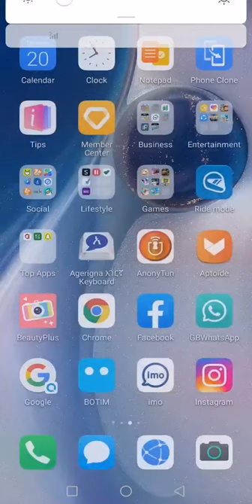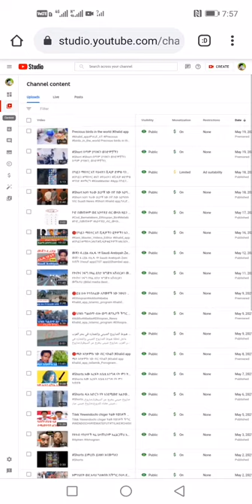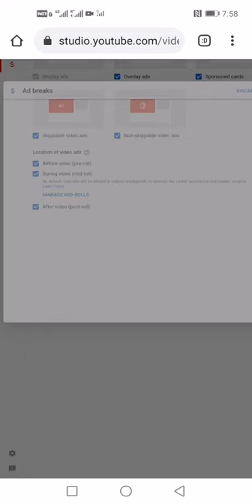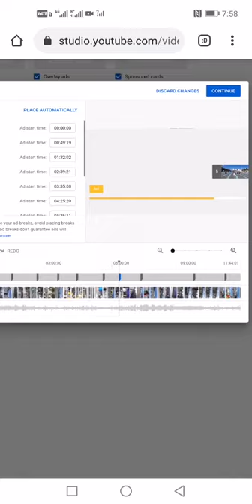በቻናላችን ብዙ ማስታወቃ እንደት እናስገባለን |Khalid app//mix